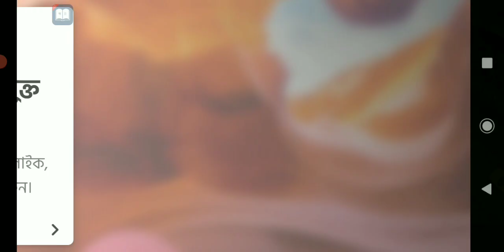Turkey vs Switzerland football game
Turkey vs Switzerland